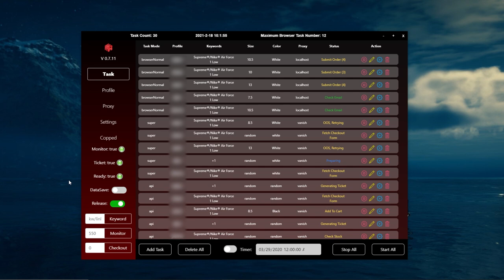MEK Preme Air Force 1 Live Cop: Restock Hit! (Week 1)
This video shows how I purchased the Supreme Air Force 1 that sold out within a few seconds.

How?

By using one of the most elite bots in the sneaker reselling game currently named MEK Preme! MEK makes several Supreme drops easy and alleviates a lot of stress rather than going "manual".

In conclusion, I'm super grateful my bot had the chance to purchase these AF1. Overall this drop was super fun, and I'm glad the AF1 restocked. Sadly I didn't prioritize the KAWS chalk logo when I should have, but it's okay! Enjoy!

What bot do you guys think I should use next?
Any questions, comments or concerns, post them and I'll most likely get back to them!